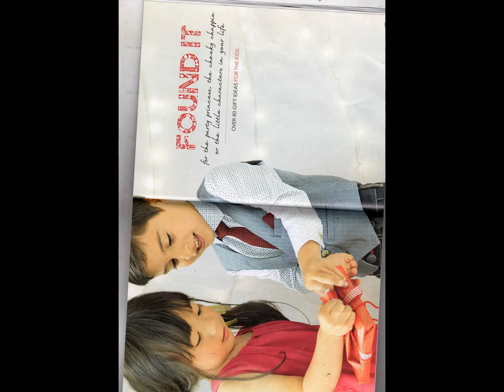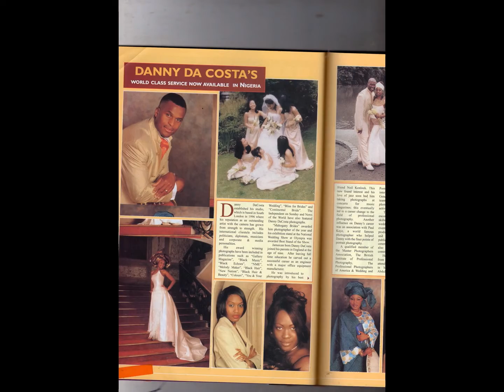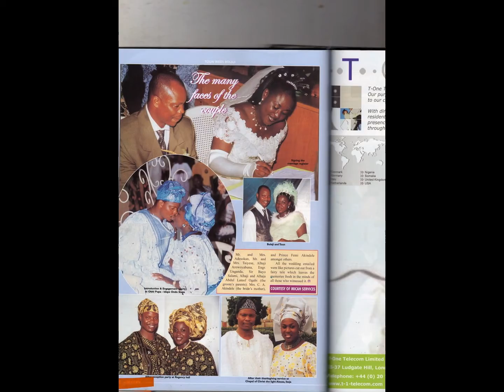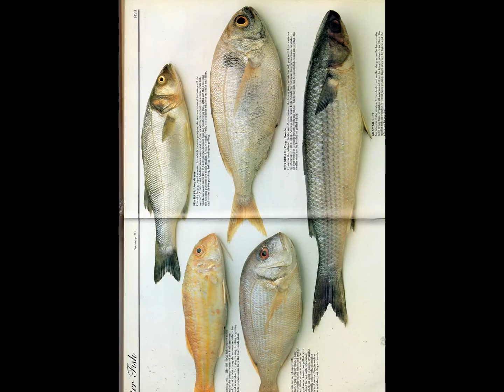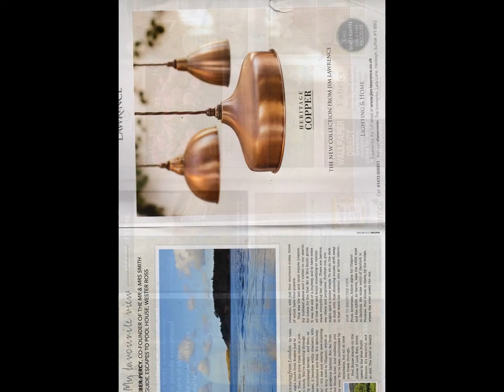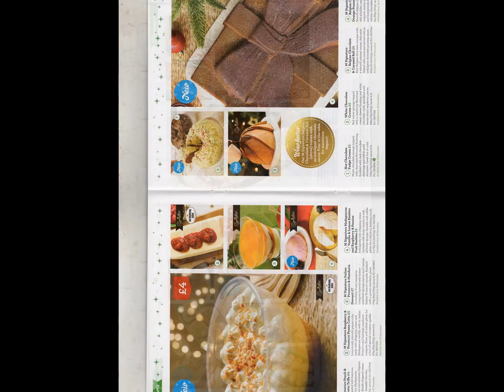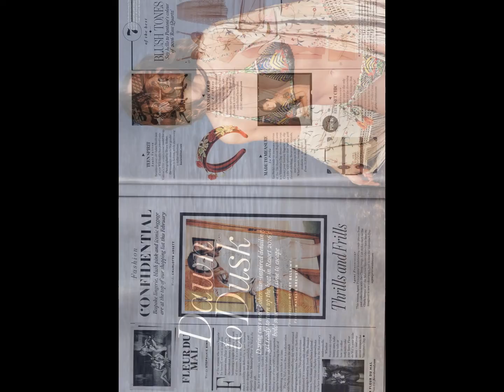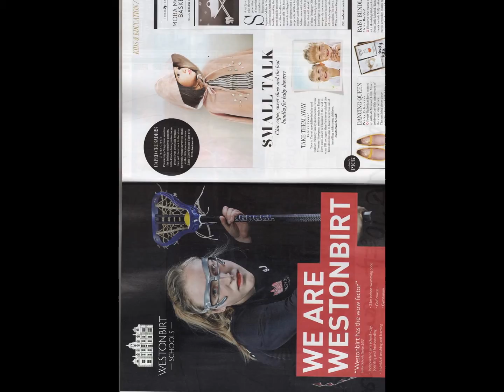My Slideshow SHINING LIGHT TV STATION LONDON [07804821993] MARKETING PRODUCTION B